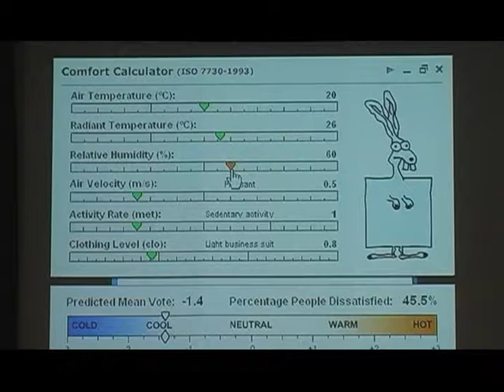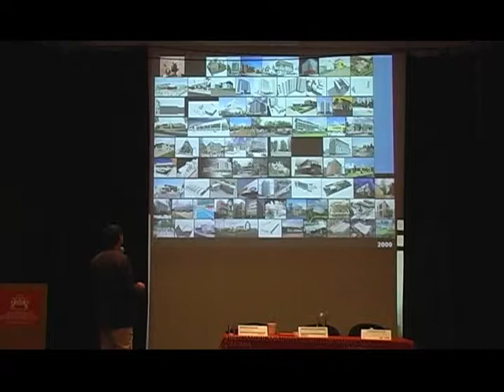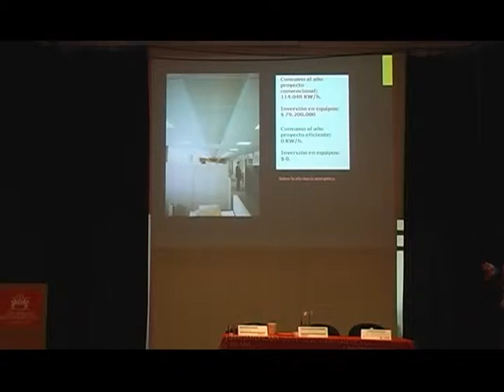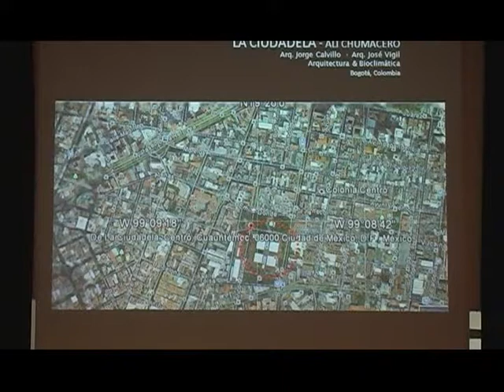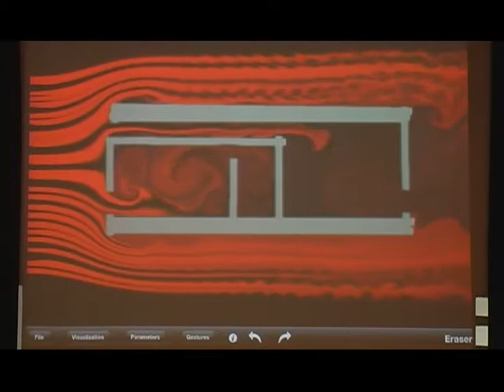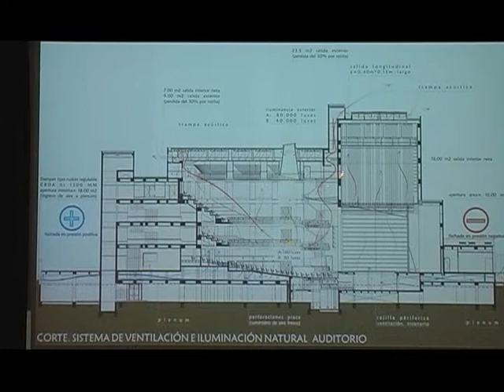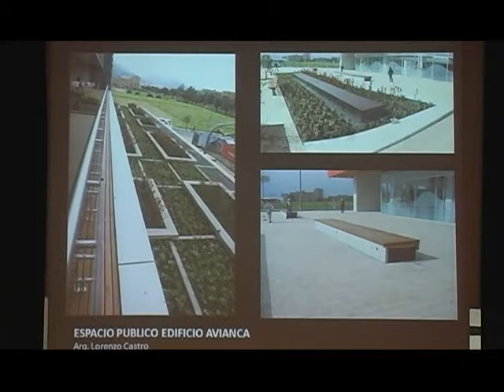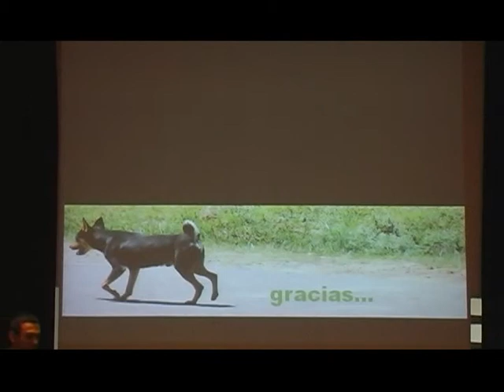Arquitectura y Bioclímatica por Jorge Ramírez 2/2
Platica incluida en el programa del Diplomado en Diseño y Construcción sostenibles 2013